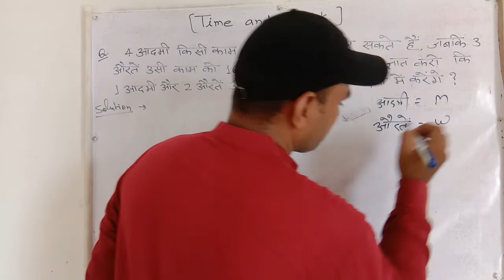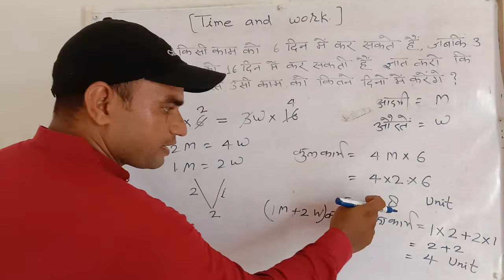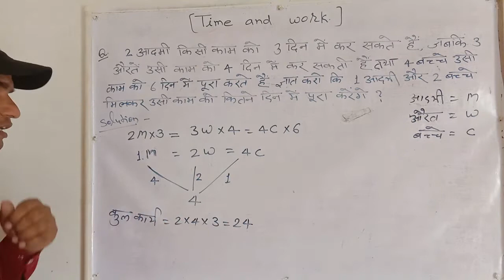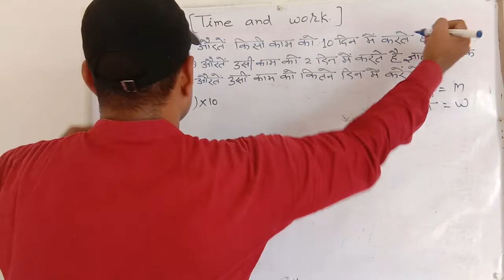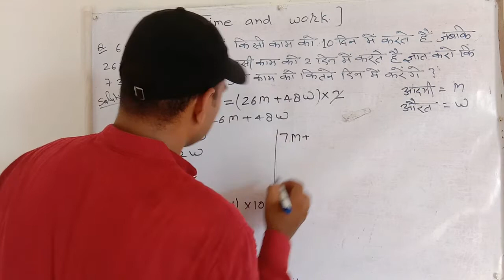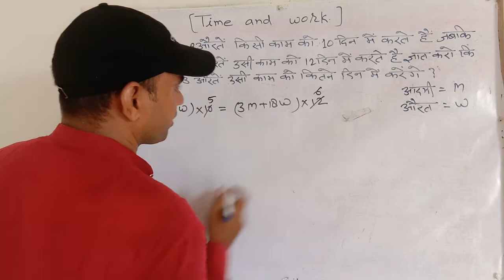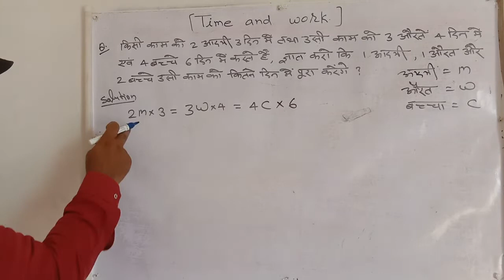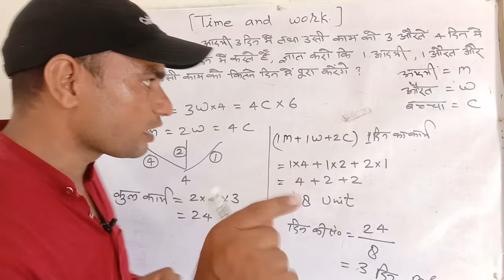Time and Work Short Tricks | समय और कार्य सबसे आसान तरीका | SSC CGL,KVS,BANK PO,DSSSB,CTET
Time and Work Short Tricks | समय और कार्य सबसे आसान तरीका

In this video the method of Time & Work.We have covered concept of Time and Work With 5 Type of questions with shotcut trick to find the answer easily.

And also
Full Concet of Time and Work
5 Different types of Questions
Short Tricks to solve each type.

2. Instagram :- @officialmathtrix or click the likn